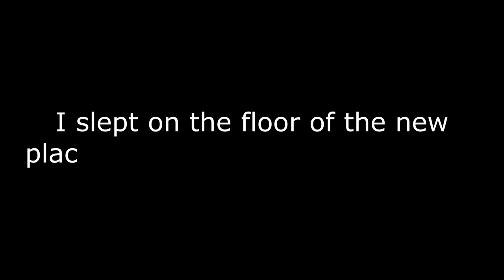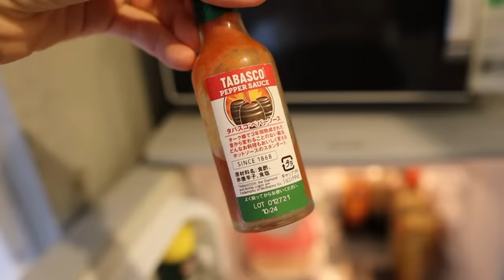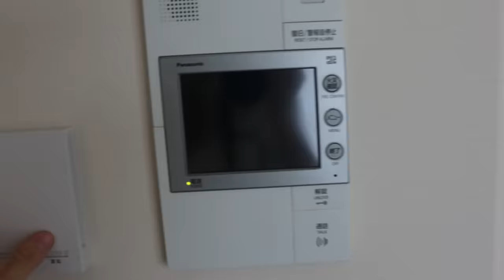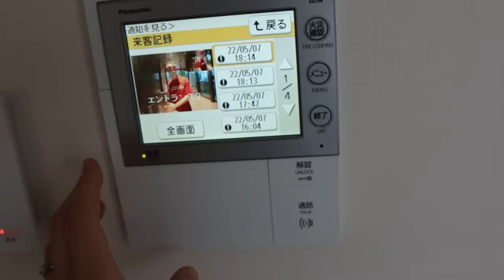Our New Home is Tokyo's TINIEST LUXURY Apartment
How much does a tiny luxury apartment in central Tokyo cost? We'll give you a tour! We are a newly married American-Japanese couple and we just got a new place downtown.